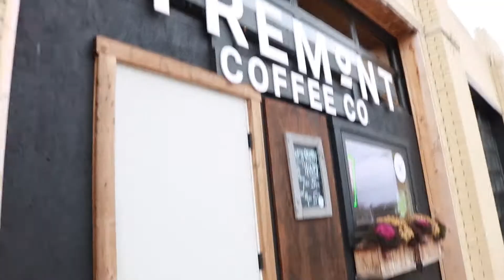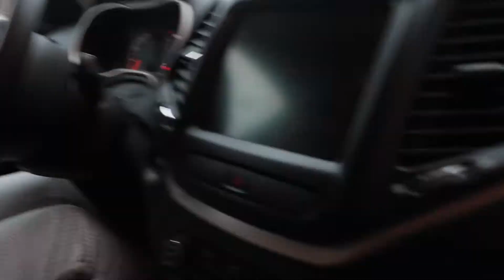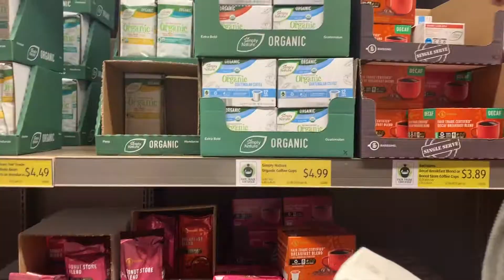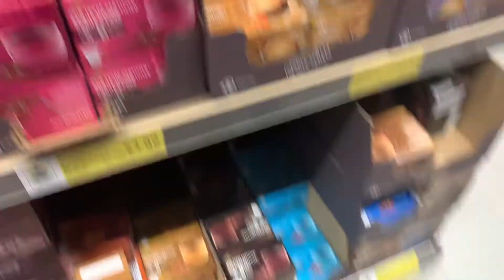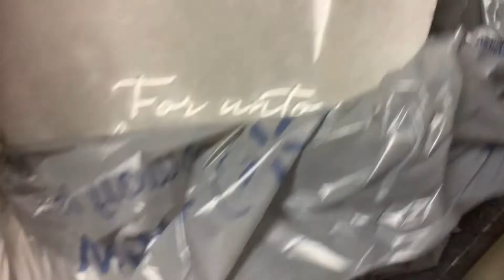❄️Girls Coffee Date, Putting Up The Tree & Decorating!🎄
VLOG: Girls Coffee Date, Putting Up The Tree & Decorating!

more videos from me that might interest you!